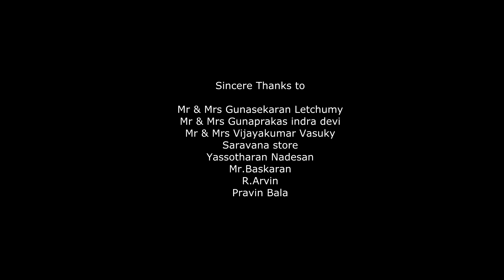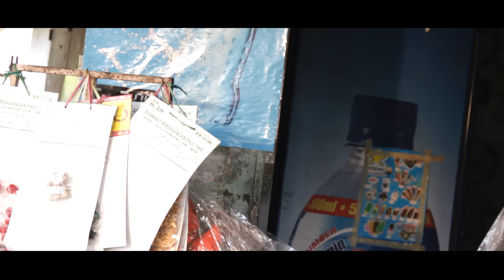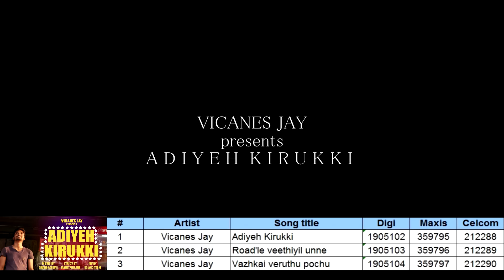Adiyeh Kirukki - Vicanes Jay [Official Music Video]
Music video by Vicanes Jay performing Adiyeh Kirukki. (C) 2014 V Sai Studio ( Formerly known as My Perfect Crews)

Performed by:
Vicanes Jay

Additional Vocals:
Chaarumathee

Lyrics by:
Maney Villanz

Mix and mastered by:
Boy Radge

Video Credits:

Music video by:
Karthik Shamalan

Assistant director:
Viknish Lokarag Asokan

D.O.P:
Ravyn Manogaran
Karthik Shamalan

Cast:
Vicanes Jay
Keshveeni Kuanasealan
Pranaa Morgan
Saravanan
Vimmal Desiga Vinayam

Post Production:
S Cape Imagination Studio

Dubbing at:
Ztish Music Studio

Produced by:
V Sai Studio ( Formerly known as My Perfect Crews)

ADIYEH KIRUKKI - LYRICS

Adiyeh kirukki yethukku sirichi poney,
Irumbu manasa muzhusaa urukki poney,
Thinamum un kooda vidincha naan pesa,
Ezhunthu paakurappo pakkathula nee illa,
Udancha kal pola kidantha vazhi mele,
Unna naan paakum antha nodiya ninaichu kidanthu thavicchen

Alanchu thirunchu naanum vazhiye maranthu poney,
Varushamellam veney..vayasu kooduthey,
Azhugai vantha pothum ulla azhuthu nonthey,
Nanban kitta thaaney..kootti teerkuren,
Road’le veethiyil unney paarkkuren,
Yethetho thonuthey yemanthu poguren unmaiyil un yekkanggal nenjuley,
Adi manasula anai katti vachen anai udanchu paayuthu,
Alai adikuthu karai othungguthu nurai maattum vittu poguthu,
Otha manasula nee irukkurey mothamum unakku thonaley,
Pattini kidanthu pathiyam irukken marubadi yenna seradi kizhiye

Vazhkai veruthu pochu anaathaiyaaga aaney,
Thannaley neeyum vantha meiyaaga thonumey,
Vaanam idinchu pochu nilaavum eeramaachu,
Nee illathaa vaazhkai poiyaaga maaruthey,
Kenji naan kekkuren konjam iranggadi,
Neeyaaga pesuney neeyaaga vanthava ippa yean yena kandalaey nadikkirey,
Onnu vaazha vidu illa saaga vidu rendu kattu naanum vaazhuren,
Yenna mannichidu illa puthachidu yethukku ippadi paduthurey,
Kanna paakka venum kaiya pudikkanum ithukku thaaney yengguren,
Marupadi neeyum vanthu sera intha usure pidichu vaikkiren adiye